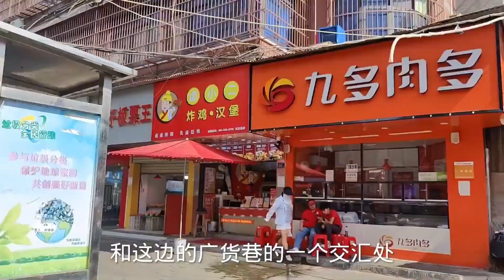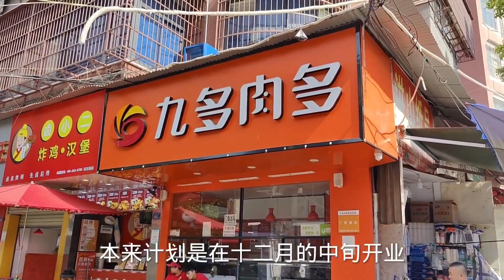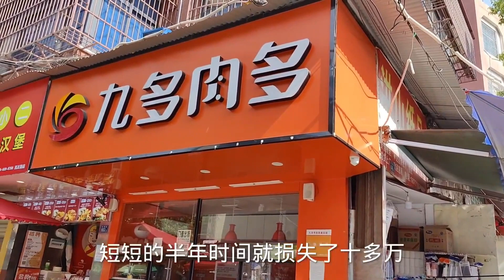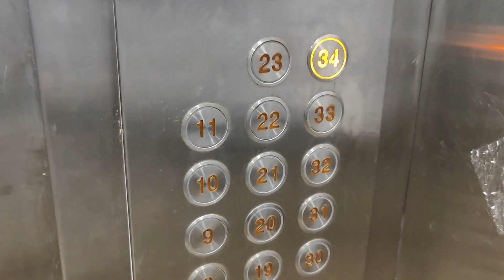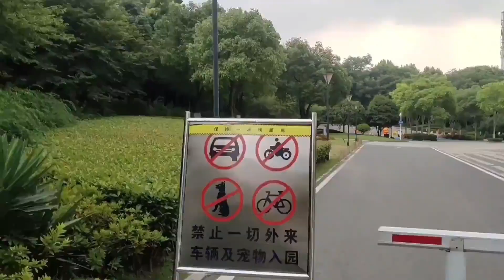50岁大伯一次性补缴14万，退休后每月领1500，比存钱多哪些好处呢